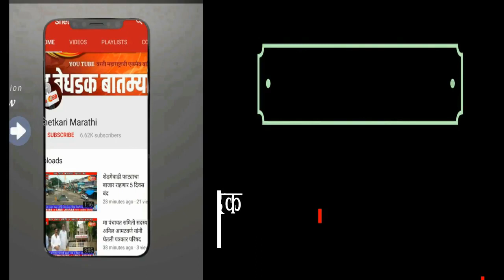छत्रपती शिवाजी महाराजांचा पुतळा उभारणार